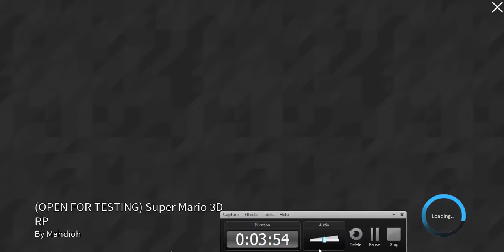Roblox: Super Mario 3D RP!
I play on the Super Mario 3D RP world on Roblox.